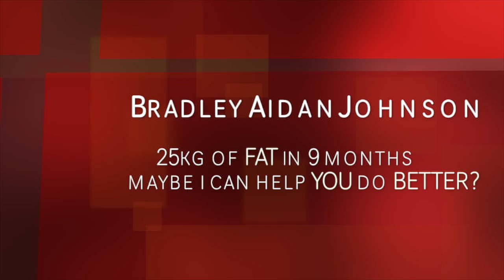Calculate Cutting Calories! Perfect Fat-Burning Macros (Protein/Carbs/Fat)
Example Person is 200 lbs
200x15 = 3000
3000-600 = 2400 CALORIES PER DAY
200x1.25 = 250g PROTEIN PER DAY
2400 x 0.2 = 480 calories in fat
480/9 = 53g FAT PER DAY
250x4 = 1000 calories in protein
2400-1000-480= 920 calories in carbs
920/4 = 230g CARBS PER DAY

2400 CALORIES / 250g PROTEIN / 53g FAT /  230g CARBS PER DAY

Strictly diet for 2 Weeks (3 Weight measurements) and check progress

Assuming no weight was lost, recalculate for a lower metabolism:

200x13 = 2600
2600-600 = 2000 CALORIES PER DAY
200x1.25 = 250g PROTEIN PER DAY
2000 x 0.2 = 400 calories in fat
400/9 = 44g FAT PER DAY
250x4 = 1000 calories in protein
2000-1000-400= 600 calories in carbs
600/4 = 150g CARBS PER DAY

2000 CALORIES / 250g PROTEIN / 44g FAT / 150g CARBS PER DAY